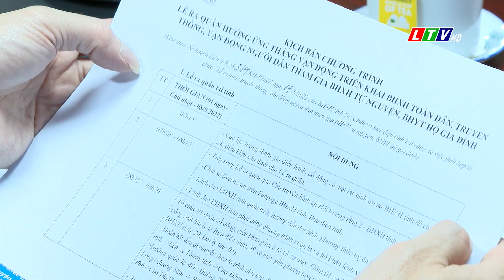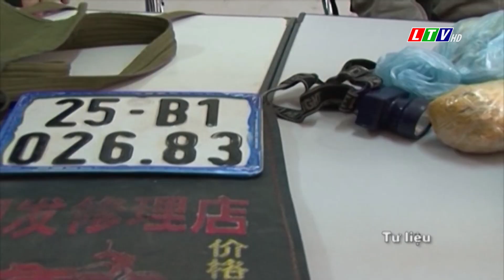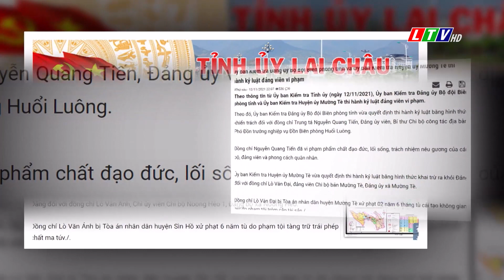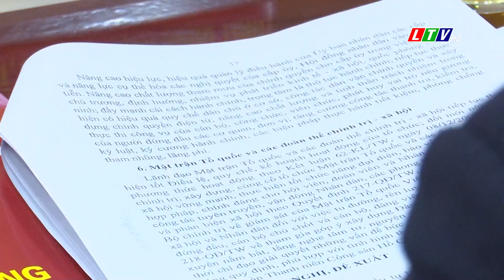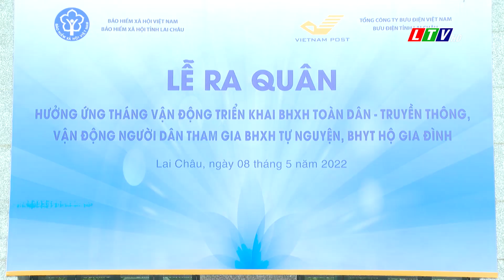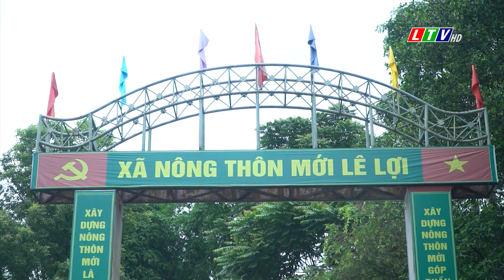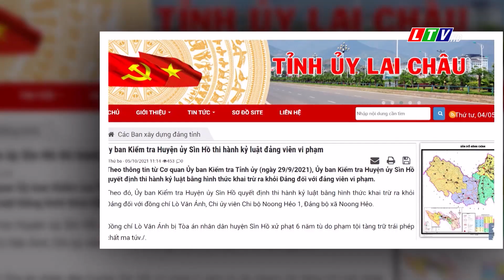Lai Châu - Tin tức thời sự tối, ngày 08/05/2022